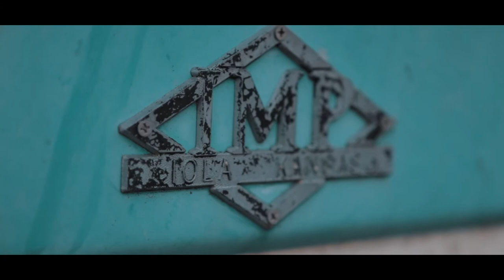Driving Through Wild Fire in Florida | Short film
Driving through Forest Wild fire in Florida short Film

MY GEAR

My main Full Frame BIG camera
My 2nd crop backup SMALL camera
Best Full Frame Camera the money can buy
Best GoPro Ever
Cheaper but still great GoPro

LENSES:
Wide angle lens
Wildlife Lens
Cheaper wildlife lens
Portrait Prime 35 1.4
Lens everybody should have
Run and Gun Lens
Probabaly the best lens ever
Macro lens

VIDEO EQUIPMENT
Studio Mic
Vlogging Mic
Best Vlogging Tripod
Big tripod
My backpack

DRONES
My main drone
My 2ndary cheaper drone